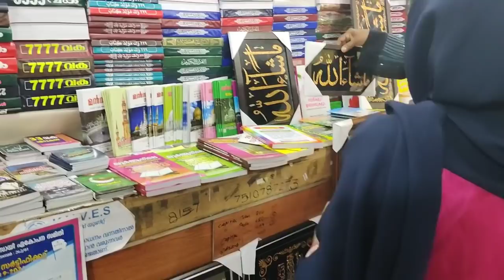ഉമ്മയെ കൂട്ടി ഒരു യാത്ര